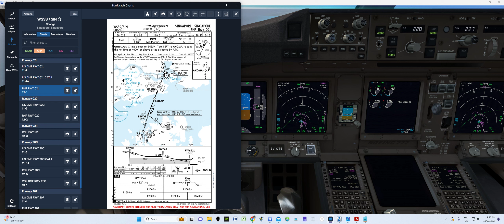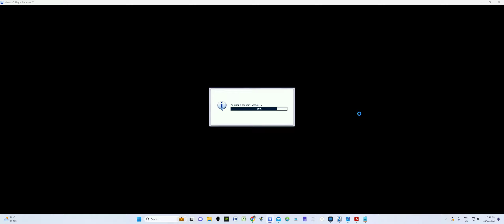WSSS PMDG772 RNP02L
ENG EO, FIRE, LVO